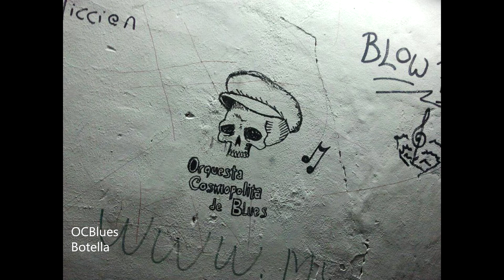OCBlues - Botella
A pleno!